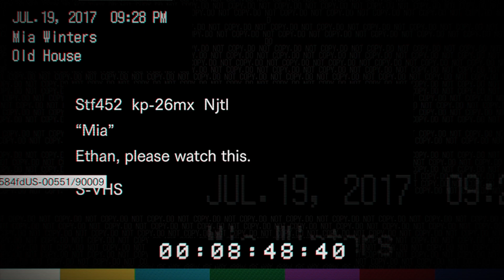RESIDENT EVIL 7 Biohazard Walkthrough Part 2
This is our walkthrough for Resident Evil 7 Biohazard. These videos will be done in parts as I don't know how to separate them. This is the beginning of the Winters' Story, as we follow Ethan Winters journey through Dulvey, Louisianna. He is searching for the whereabouts of his missing wife, Mia Winters. They are dragged into a nightmare made of the remnants of the Umbrella Corporations' and the Connections' sick machinations.